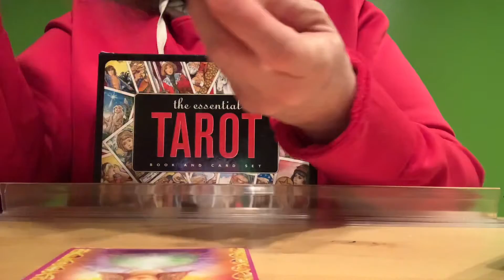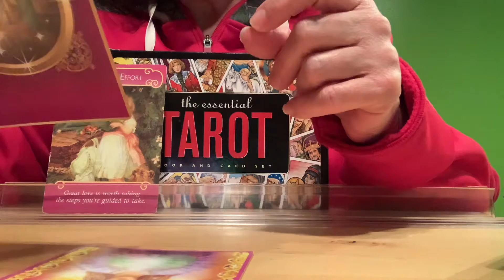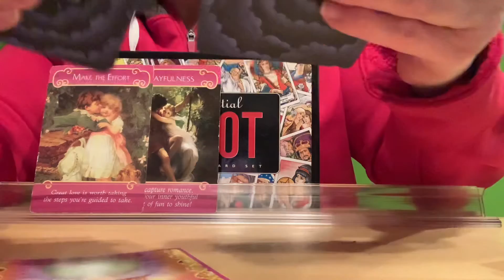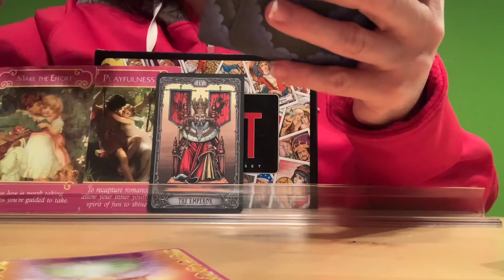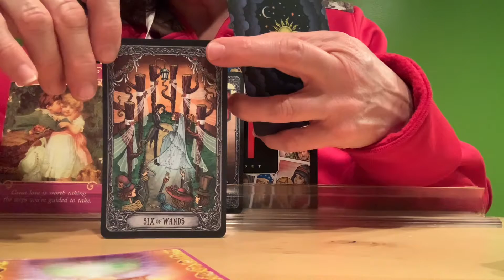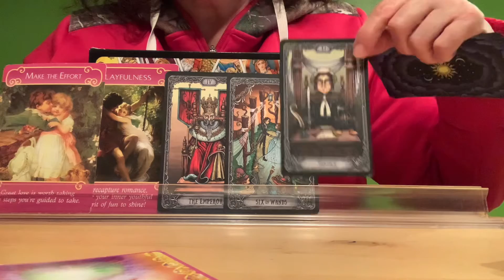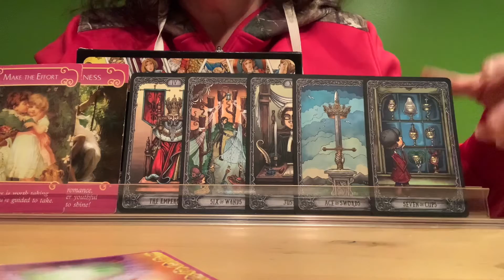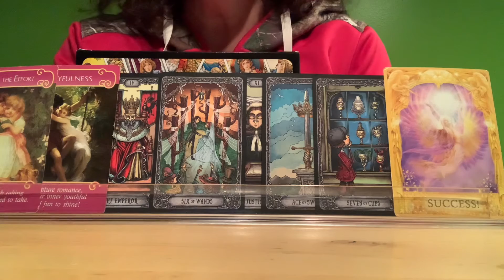LEO 🥰🥳 Have A Little Fun! Weekly Love Quickie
February 19, 2021 Weekly Love Quickie Message.

🦄DECKS USED🦄

All of the above mentioned decks were purchased locally except Oracle of the Unicorns and The Essential Tarot set.  I always try to purchase my decks in person for a few reasons.  I believe in keeping small business alive and decks have energy.  I don’t always feel a connection.  Some places used to allow you to touch the cards to see if it resonates.  With the changing world it may not be an option where you are.